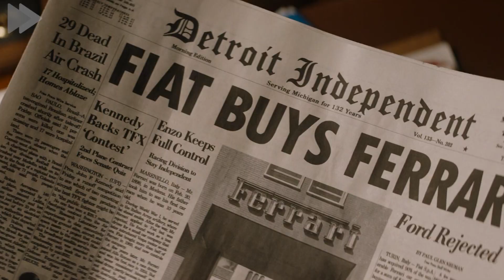Underestimated, Rude Man Brings Ford Its First Win Against Ferrari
A story based on true events about Ford Motor Company’s victorious win against its competitor, Ferrari, with the help of two racing legends. What is the secret behind this historical success?

The title is mentioned in the first minute of the video. If you enjoy our videos, please click the like button and interact with us in the comments below.